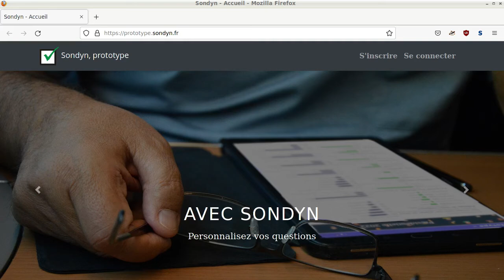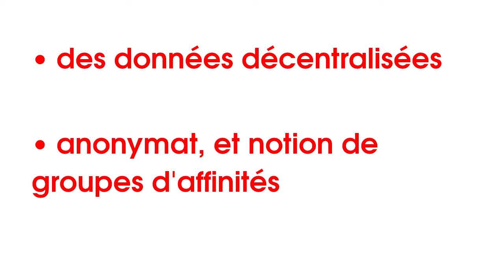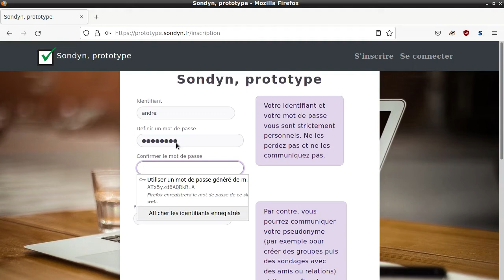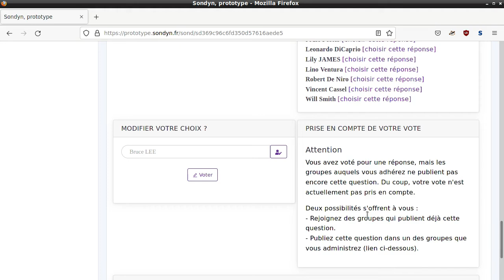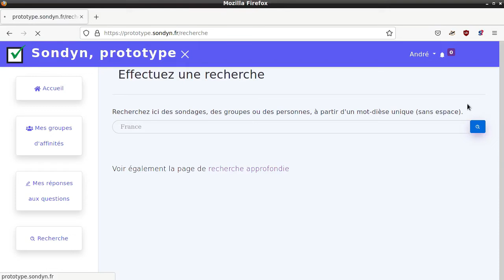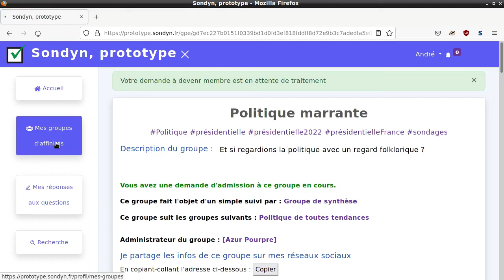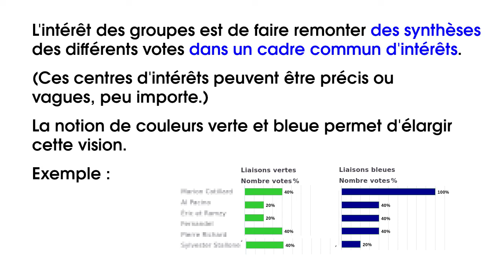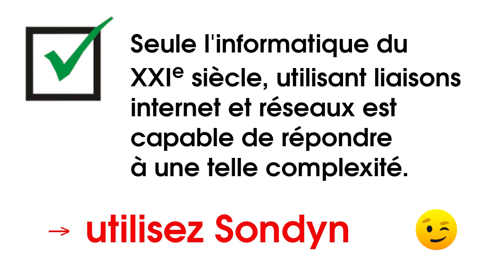Projet de simili-sondages dynamiques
Sondyn est l'abréviation de « simili-sondages dynamiques ».
Le principe est d'offrir à toutes et tous la possibilité de répondre à des questions données, tout en restant anonyme, mais dans des groupes d'affinités.
Le projet informatique est en cours de création.